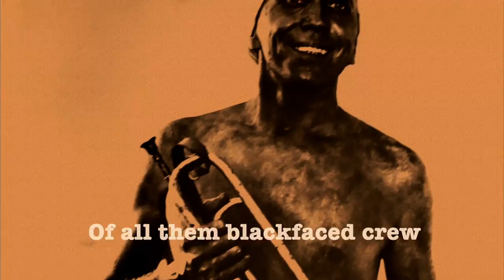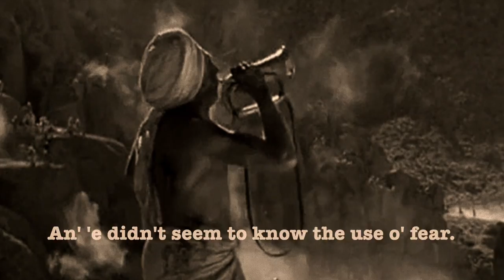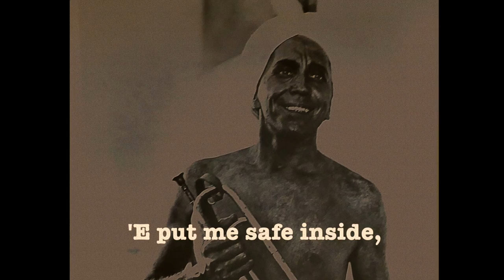Chris Gard - "GUNGA DIN"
Music written, produced and performed by Chris Gard

All songbook poems arranged by Panama Hat.

"Gunga Din" as a poem was originally written by Rudyard Kipling.

You may talk o' gin and beer
When you're quartered safe out 'ere,
An' you're sent to penny-fights an' Aldershot-it;
But when it comes to slaughter
You will do your work on water,
An' you'll lick the bloomin' boots of 'im that's got it.

Now in Injia's sunny clime,
Where I used to spend me time
A-servin' of 'Er Majesty the Queen,
Of all them blackfaced crew
The finest man I ever knew
Was our regimental bhisti, Gunga Din.

He was "Din! Din! Din!
"You limpin' lump o' brick-dust, Gunga Din!
"Hi! Slippy hitherao!
"Water, get it! Panee lao
"You squidgy-nosed old idol, Gunga Din."

The uniform 'e wore
Was nothin' much before,
An' rather less than 'arf o' that be'ind,
For a piece o' twisty rag
An' a goatskin water-bag
Was all the field-equipment 'e could find.

When the sweatin' troop-train lay
In a sidin' through the day,
Where the 'eat would make your bloomin' eyebrows crawl,
We shouted "Harry By!"
Till our throats were bricky-dry,
Then we wopped 'im 'cause 'e couldn't serve us all.

 It was "Din! Din! Din!
"You 'eathen, where the mischief 'ave you been?
"You put some juldee in it
“I’ll marrow you this minute
"If you don't fill up me helmet, Gunga Din!"

'E would dot an' carry one
Till the longest day was done;
An' 'e didn't seem to know the use o' fear.
If we charged or broke or cut,
You could bet your bloomin' nut,
'E'd be waitin' fifty paces right flank rear.

With 'is mussick' on 'is back,
'E would skip with our attack,
An' watch us till the bugles made "Retire,"
An' for all 'is dirty 'ide
'E was white, clear white, inside
When 'e went to tend the wounded under fire!

With the bullets kickin' dust-spots on the green
When the cartridges ran out,
You could hear the front-ranks shout,
"Hi! ammunition-mules an' Gunga Din!"

I shan''t forgit the night
When I dropped be'ind the fight
With a bullet where me belt-plate should 'a' been.
I was chokin' mad with thirst,
An' the man that spied me first
Was our good old grinnin', gruntin' Gunga Din.

'E lifted up me 'ead,
An' he plugged me where I bled,
An' 'e guv me 'arf-a-pint o' water green.
It was crawlin' and it stunk,
But of all the drinks I've drunk,
I'm gratefullest to one from Gunga Din.

"'Ere's a beggar with a bullet through 'is spleen"
"'E's chawin' up the ground,
"An' 'e's kickin' all around:
"For Gawd's sake git the water, Gunga Din!"

'E carried me away
To where a dooli lay,
An' a bullet come an' drilled the beggar clean.
'E put me safe inside,
An' just before 'e died,
"I 'ope you liked your drink" sez Gunga Din.

So I'll meet 'im later on
At the place where 'e is gone
Where it's always double drill and no canteen.
'E'll be squattin' on the coals
Givin' drinks to poor damned souls,
An' I'll get a swig in hell from Gunga Din!

Yes, Din! Din! Din!
You Lazarushian-leather Gunga Din!
Though I've belted you and flayed you,
By the livin' Gawd that made you,
You're a better man than I am, Gunga Din!